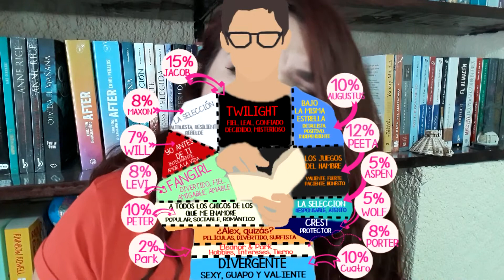RETO LITERARIO: CREA AL NOVIO PERFECTO | BERRYBOOKS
¿Qué tal si juntamos a todos nuestros personajes favoritos para crear al NOVIO LITERARIO PERFECTO? Con este reto podrás hacer un experimento y poner todas las habilidades, cualidades y características que te gustan de tus personajes literarios favoritos.

RETO NOVIO LITERARIO PERFECTO

INSTRUCCIONES:
*Escoge a tus personajes literarios favoritos
*Elige que habilidades o características te gustaría para tu pareja ideal.
*Es momento de sumar y colocar un porcentaje a cada personaje, hasta que consigas el 100%.
*Puedes elegir tantos personajes como tu prefieras.
*Listo haz creado al NOVIO LITERARIO PERFECTO para ti.